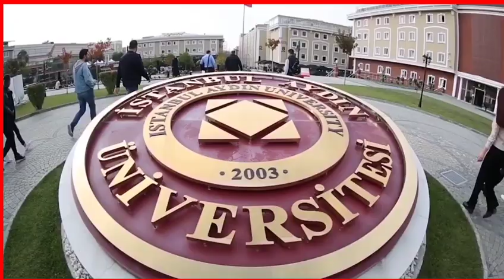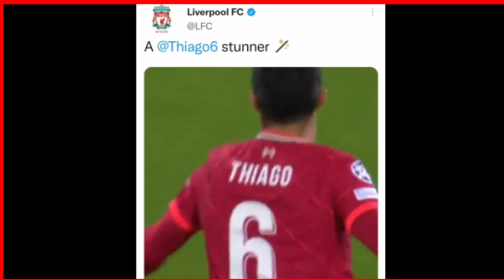CR7 oo ugu dambeyn ka hadlay inuu Khamiisleyda ciyaarayo,Lewandowski oo Barce,Neymar vs Messi+Newski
CAAWA IYO CIYAARAHA,WARARKII UGU DAMBEEYAY KOOXDAADA,SUUQA IYO ARIMO KALE